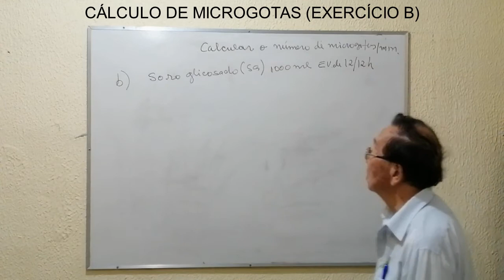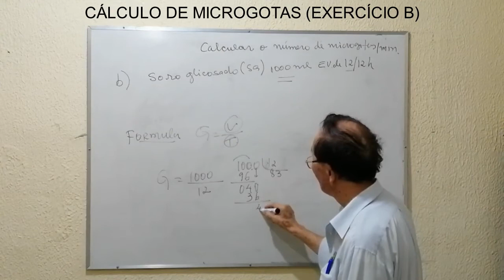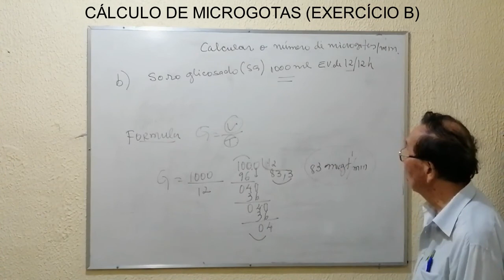CÁLCULO DE MICROGOTAS EXERCÍCIO B